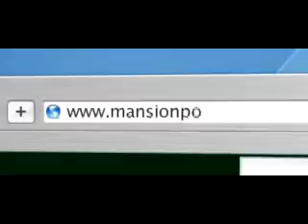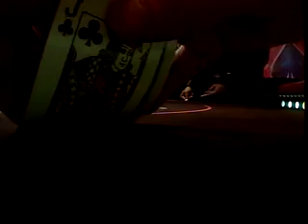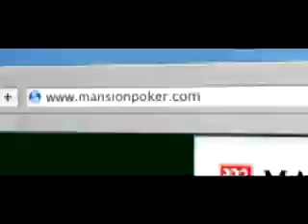Online Poker - MANSION Poker Dome Episode 37 Segment 5a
- For the very best in online poker. The thirty seventh episode of the Mansion Poker Dome.